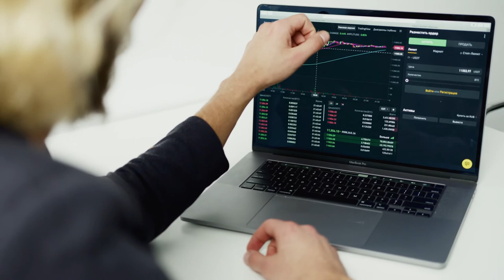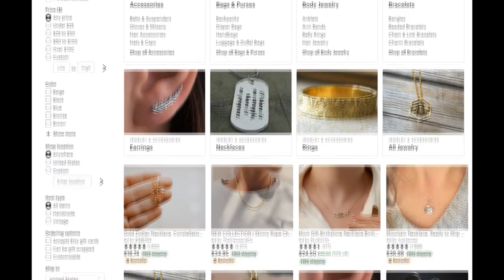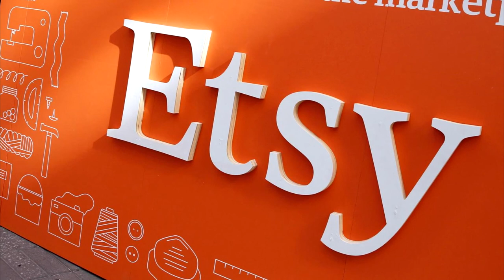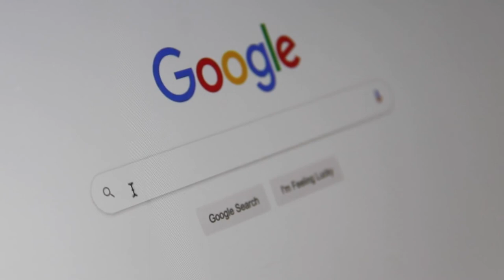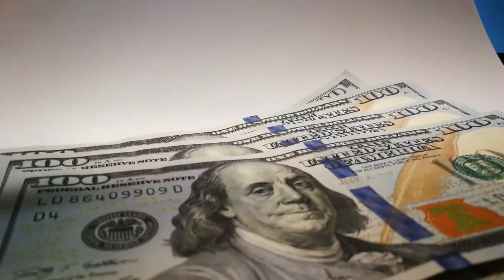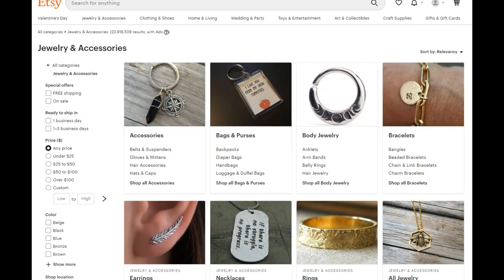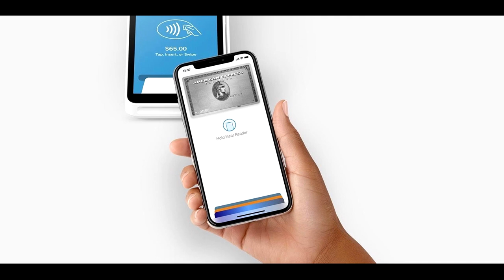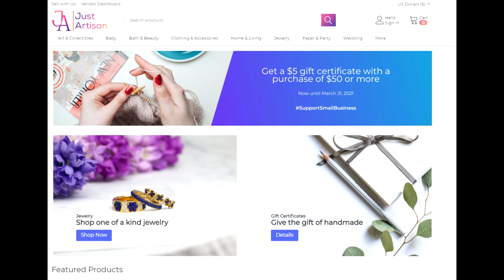The Rise and Rise of Etsy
This video discusses the history of Etsy and its rapid growth. From a niche company, filling a gap in the market left by Amazon and EBay, to the e-commerce giant it is today.